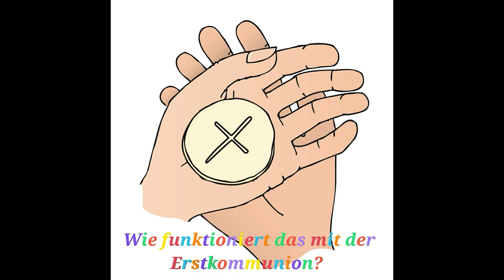Wie funktioniert das mit der Erstkommunion? - Erklärvideo zu den Erstkommunionfeiern 2022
In diesem Video erfahren unsere Kommunionkinder von Pfarrer Josef Kemper alles über den Ablauf der Erstkommunionfeiern im Pastoralen Raum Rheda-Herzebrock-Clarholz.